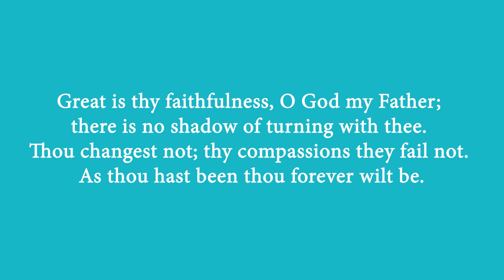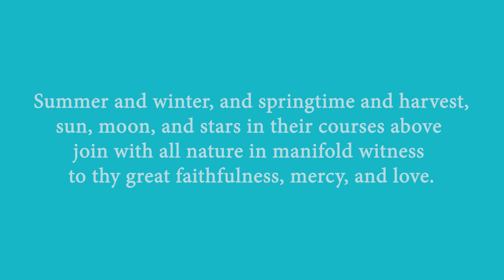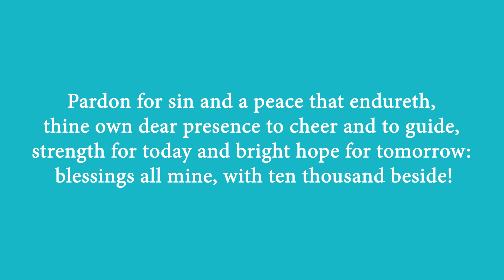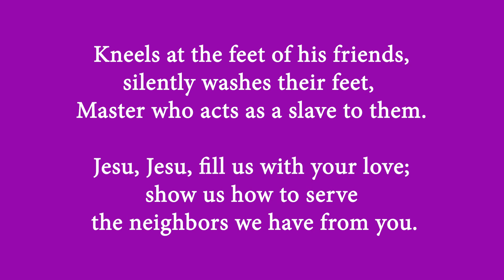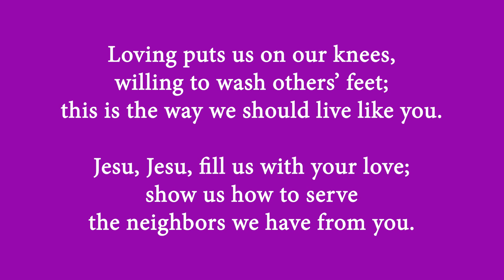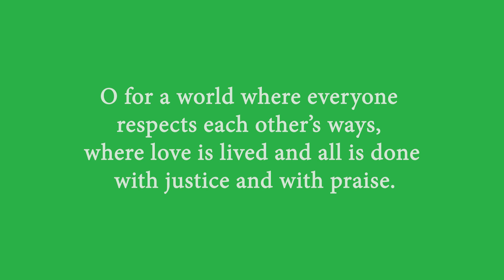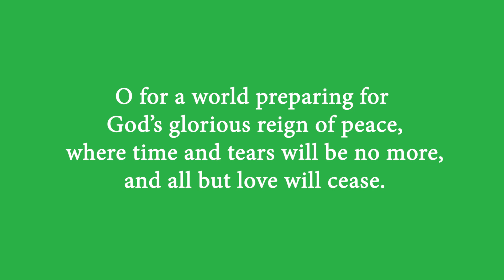NCPC Home Worship 6.21.20